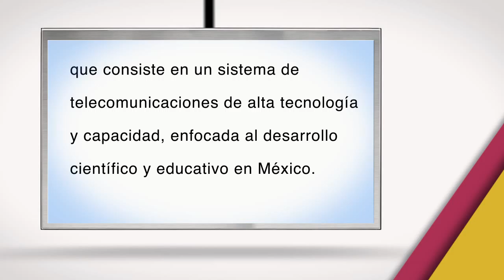¿Sabías qué...? CUDI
La UAM forma parte de la CUDI Corporación Universitaria para el Desarrollo de Internet A.C, que consiste en un sistema de telecomunicaciones de alta tecnología y capacidad, enfocada al desarrollo científico y educativo en México.